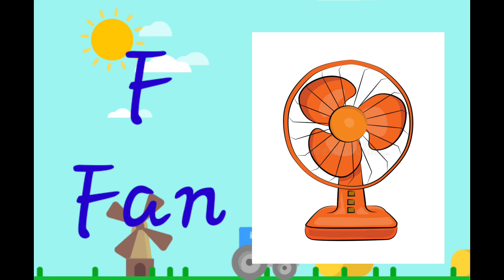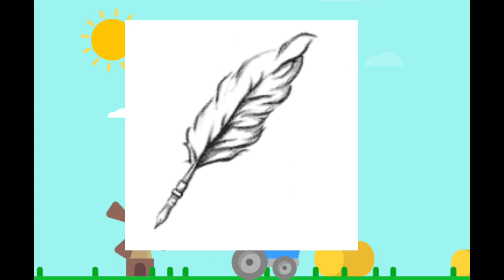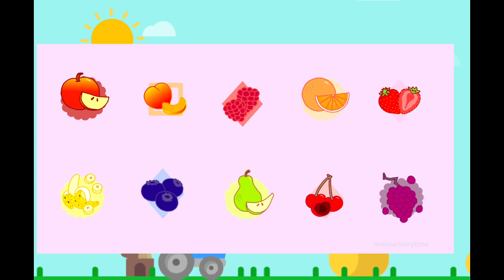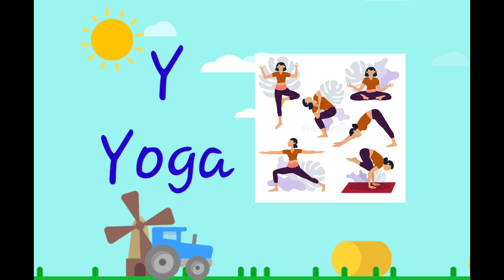A for apple | abcd | phonics song | A for apple b for ball c for cat | अ से अनार | AtoZ